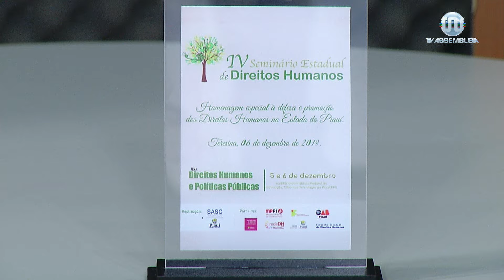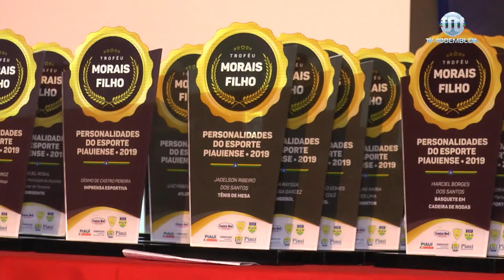Boa Tarde Piauí Esportivo - Doação de tênis e tudo sobre o esporte piauiense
Nessa edição do Boa Tarde Piauí Esportivo, da TV Assembleia, a participação especial de Maria da Paz, personagem de ponta do atletismo piauiense em lançamento de dardos. Ela encabeça uma campanha de doação de tênis para atletas carentes. Veja também seminário para discutir o desporto piauiense em todas as modalidades e categorias, bem como todo o esporte piauiense em movimento. A apresentação é de José Gomes, com os comentários de Ananda Omati e Jota Bahia. Confira!